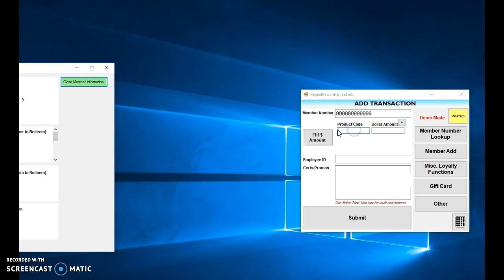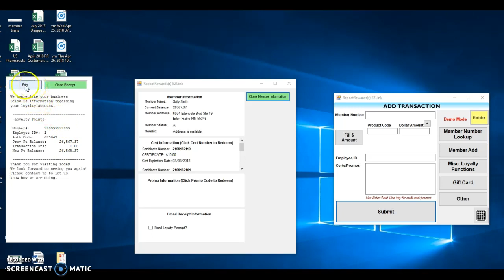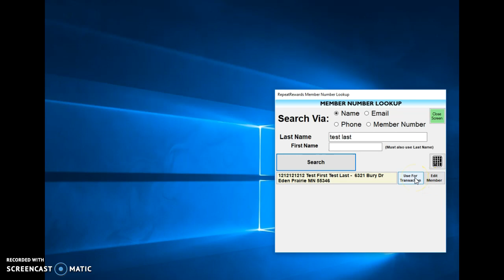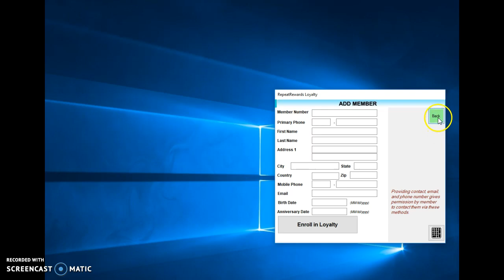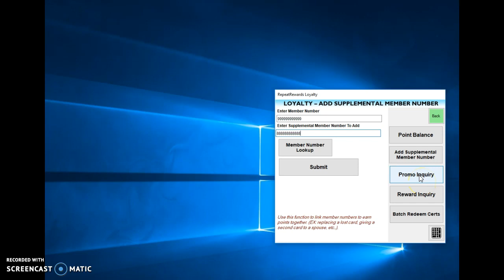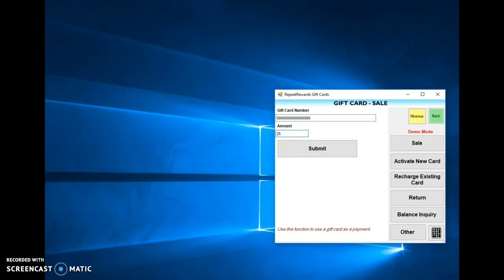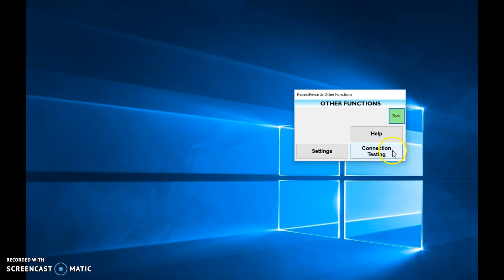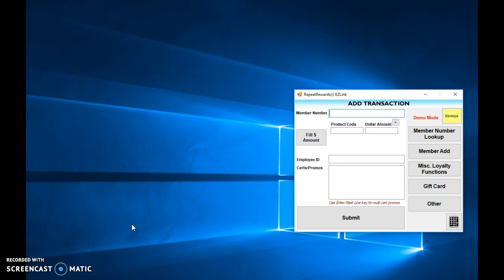How to use the EZ Link PC App on your workstation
Using the EZ Link PC App on your workstation